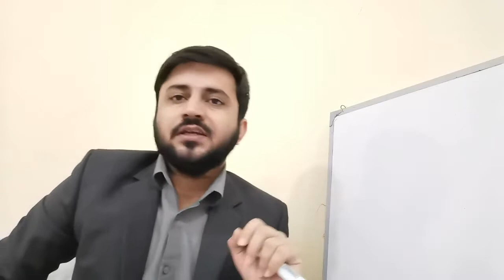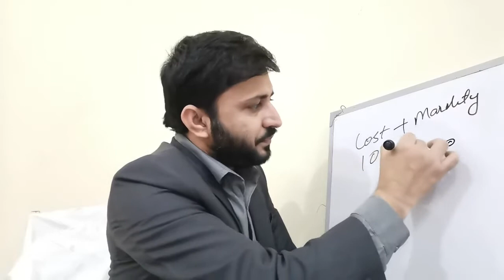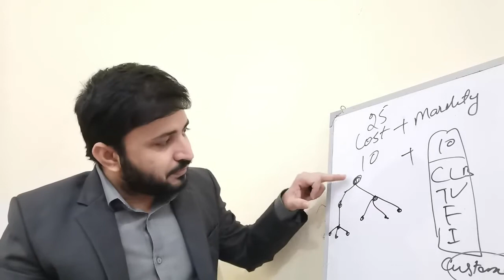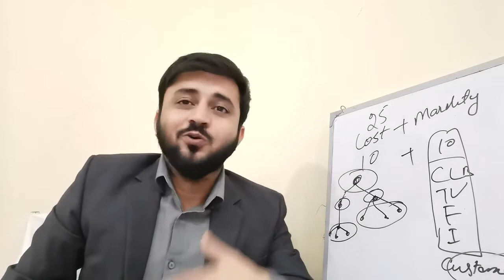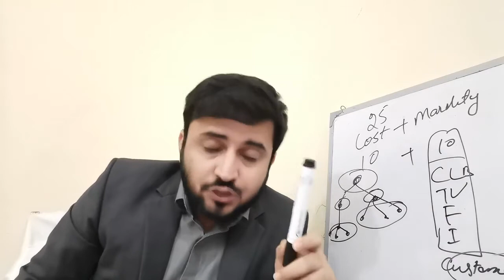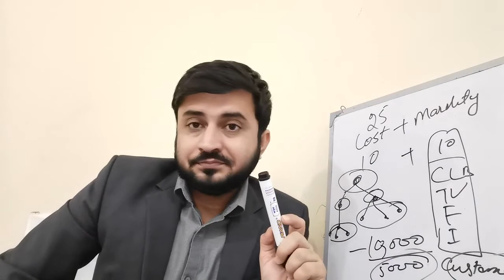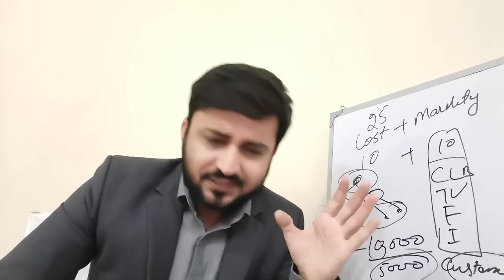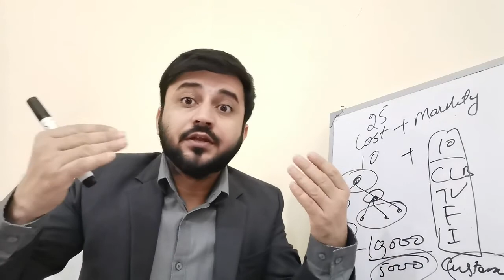Oriflame Pakistan reviews December 2022 products foundation & Review Oriflame reality fraud scam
Best Motivational Speech Video by Pakistani Motivational speaker Dr Farooq Buzdar In Urdu & Hindi,
pakistani speaker ,
motivational speech,
motivational speaker in Pakistan,
dr farooq buzdar,
dr farooq buzdar on ecommerce,
dr farooq buzdar videos in urdu,
muhammad farooq buzdar,
public speaking,
Top Trainer of Pakistan,
Top Motivational Speaker of Pakistan,
Dr. Farooq Buzdar Motivational Videos,
Motivational speech video in Urdu Hindi, Dr Farooq Buzdar, ​ , motivation​ , success​ , Inspiration​ , short motivational speech in urdu
Dr farooq